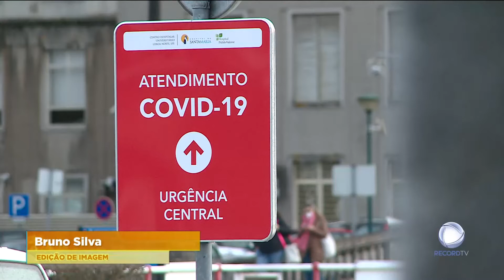DGS pede festas com menos pessoas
A Diretora-geral de Saúde admite novas medidas, caso a evolução da pandemia piore. Graça Freitas pede moderação e cuidados aos portugueses no Natal e Ano Novo.